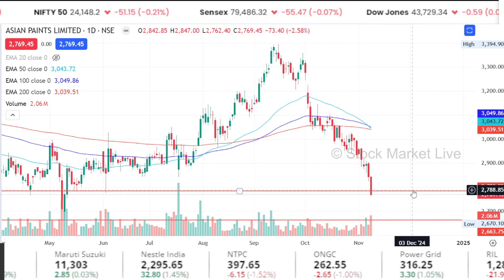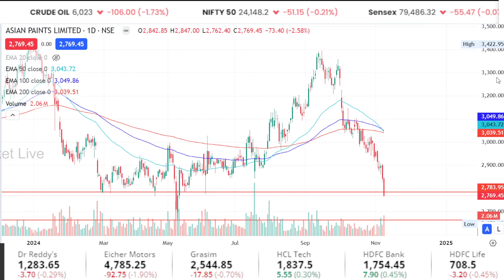Asian paints share latest news,Results Analysis Anil Singhvi,asian paints share target tomorrow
asian paints share latest news dividend,

1. The Intelligent Investor (English)
2. One Up On Wall Street(Peter Lynch)
3. How I Made $2,000,000 in the Stock Market
4. Trading in the Zone( Mark Douglas)
5. How to Trade in Stocks(Jesse Livermore)